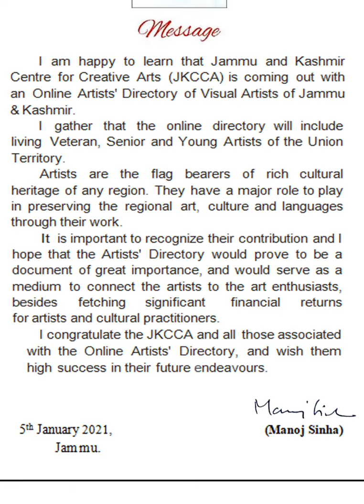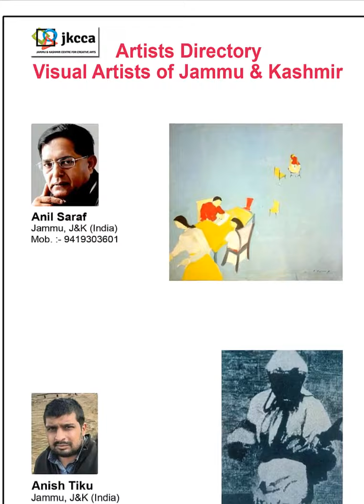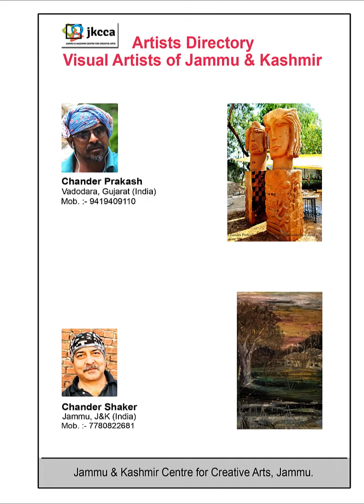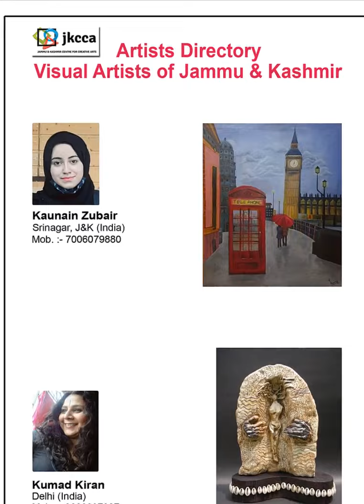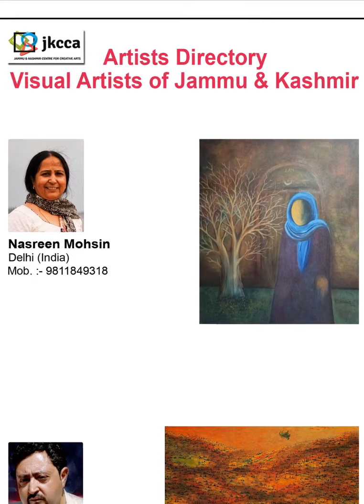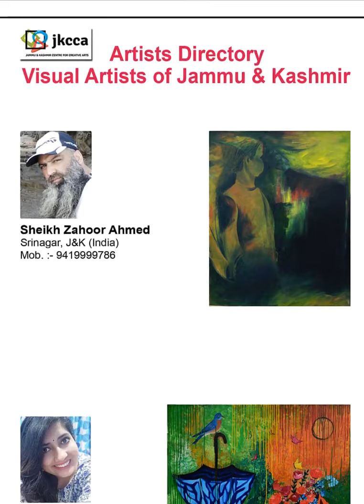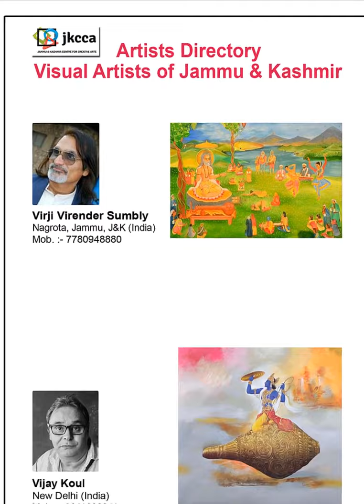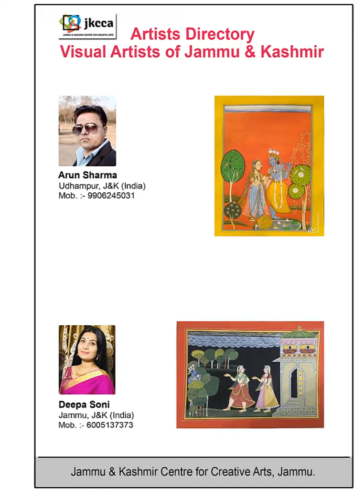Artists Directory of Visual Artists of Jammu and Kashmir 2021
Artists Directory of Visual Artists of Jammu and Kashmir 2021 Released by Sh. V S Rahi, Senior Advisor JKCCA and Veteran Artist New Delhi.                          THE DIRECTORY IS Compiled by Jammu and Kashmir Centre for Creative Arts, Jammu.